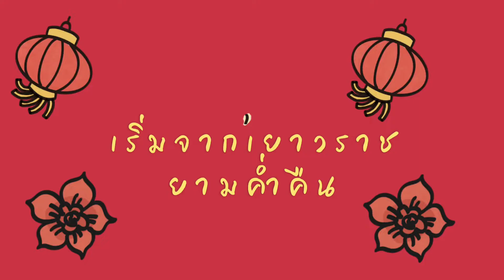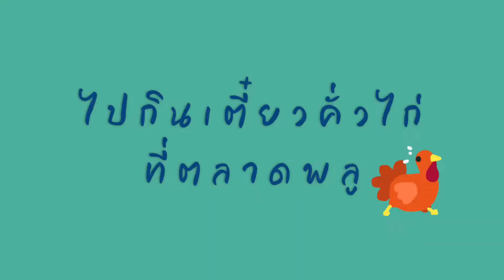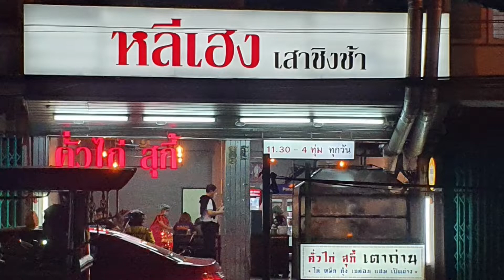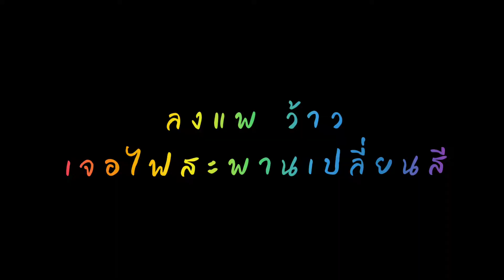เยาวราชยามค่ำ-ไปกินเตี๋ยวคั่วไก่ตลาดพลู-ลงแพไปเจอไฟสะพานเปลี่ยนสี | ดวง_พาตะลอน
ผ่านเยาวราชเลยไปกินเตี๋ยวคั่วไก่ตลาดพลูไปลงแพกลับบ้านว้าวๆ เจอไฟสะพานภูมิพลเปลี่ยนสี

นักดนตรี: Rafael Krux